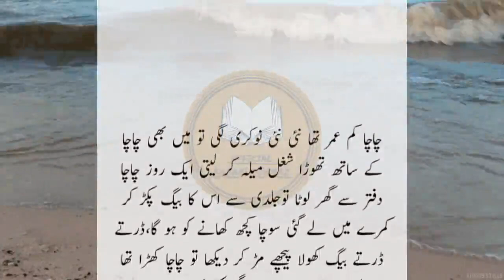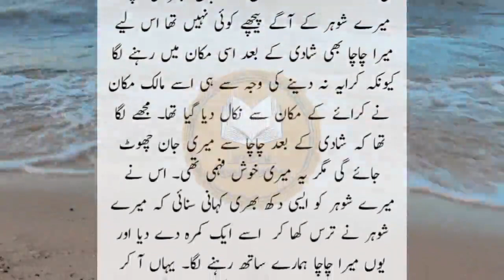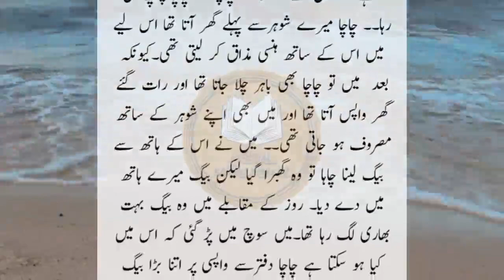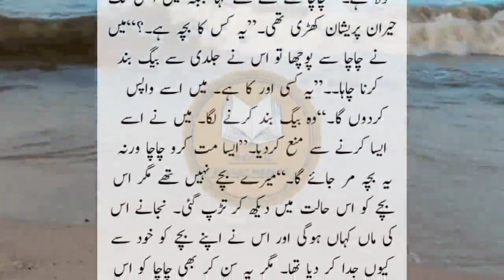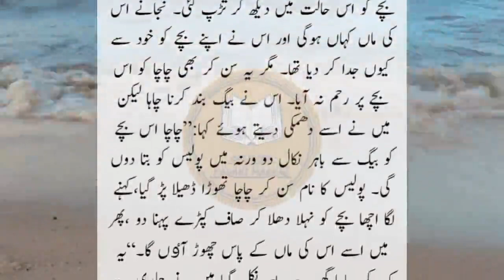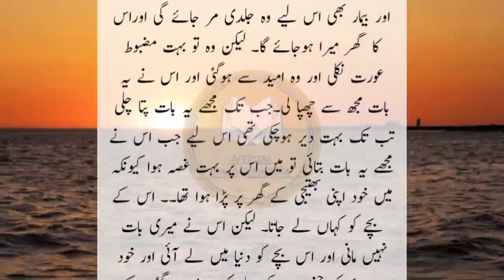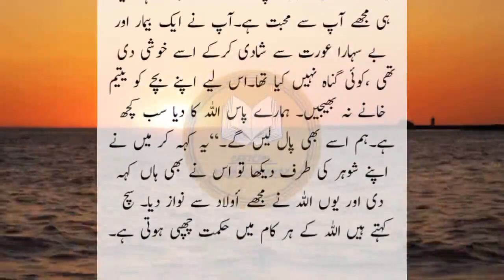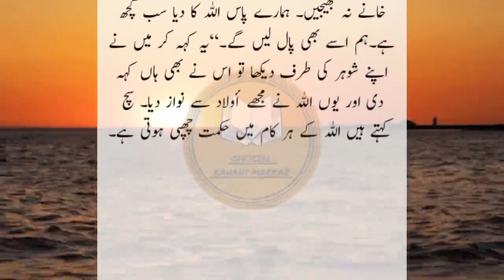New Heart Touching Story || Sachi Kahaniyan || Urdu Kahaniyan || Kahani 131